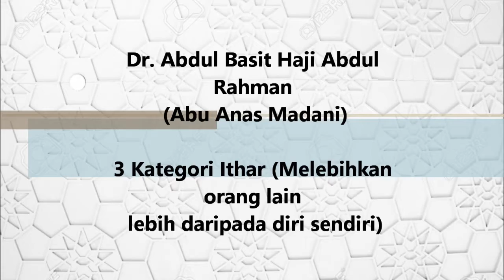Dr. Abdul Basit Abdul Rahman - 3 Kategori Ithar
Ceramah oleh : Dr. Abdul Basit Haji Abdul
Rahman
Tajuk Ceramah : Kuliah Maghrib (Masjid Saidina Uthman Bin Affan, Bukit Rangin, Kuantan) 20/05/2016